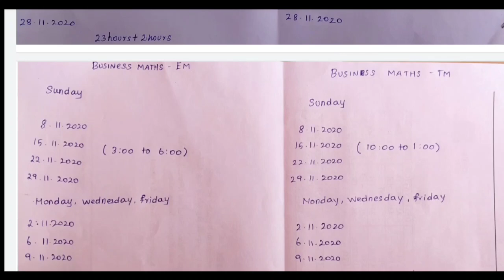12th std Accountancy & Business Maths Online Class | Time Table | Full Details | Aakkam ASMA ..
12th std Accountancy & Business Maths Online Class | Time Table | Full Details | Aakkam ASMA ..